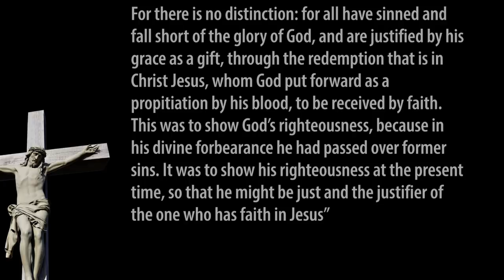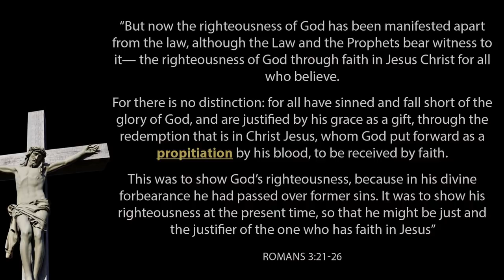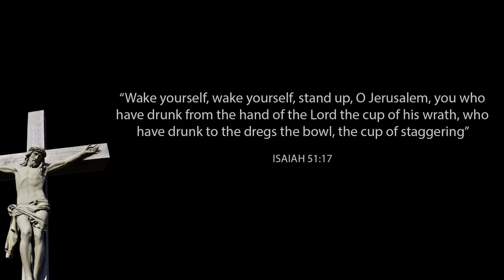20200329 5 - Sermon - But Why 2 (Richard Van Lieshout)